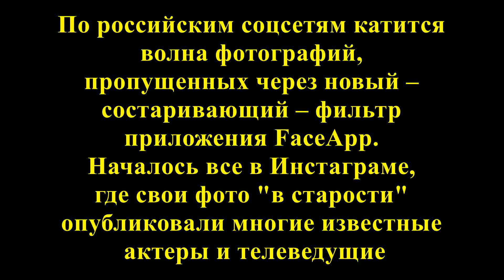ПАРАД СТАРИКАНОВ. Россияне увидели состарившихся Путина, Медведева и других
Началось все в Инстаграме, где свои фото "в старости" опубликовали многие известные актеры и телеведущие, в том числе Михаил Галустян, Гарик Харламов, Амиран Сардаров, Кристина Асмус и Владимир Соловьев.